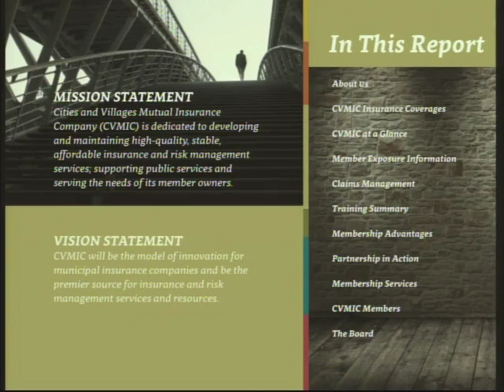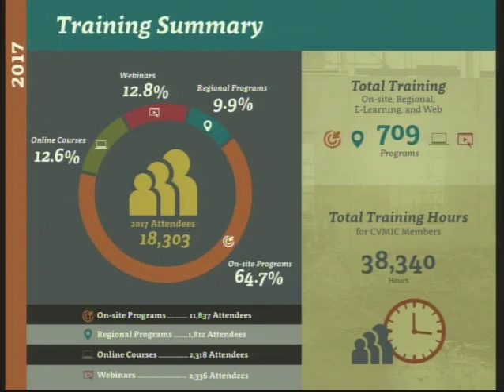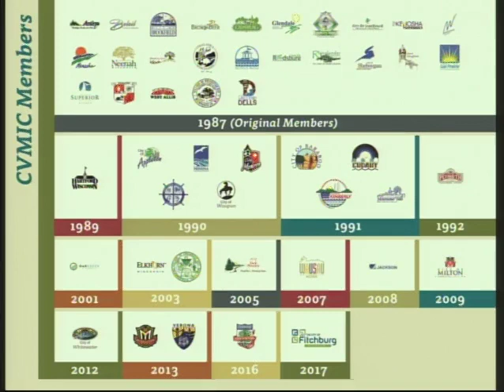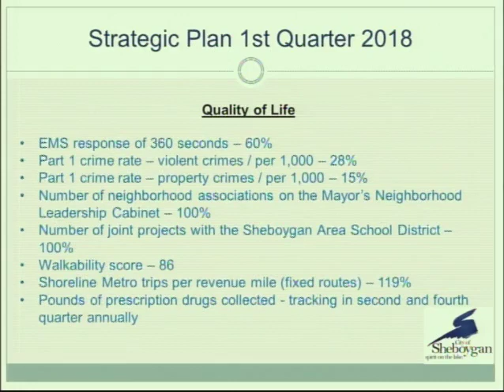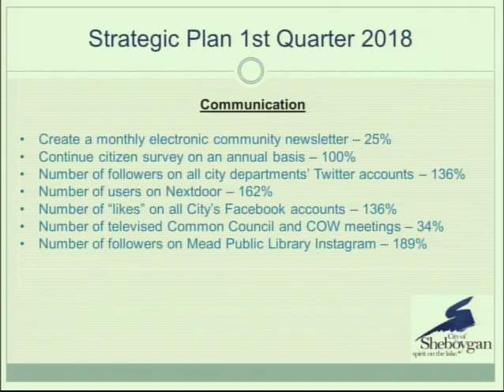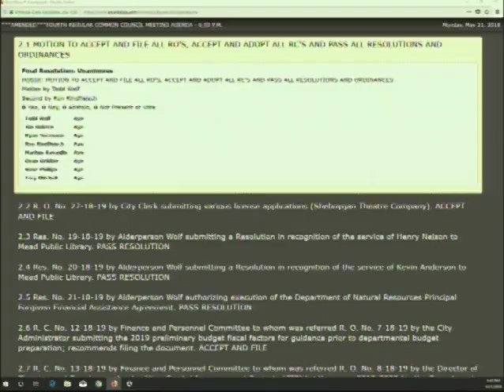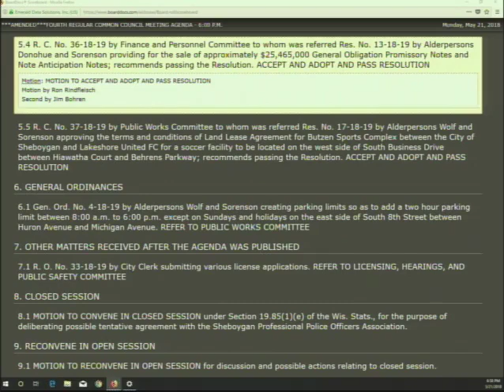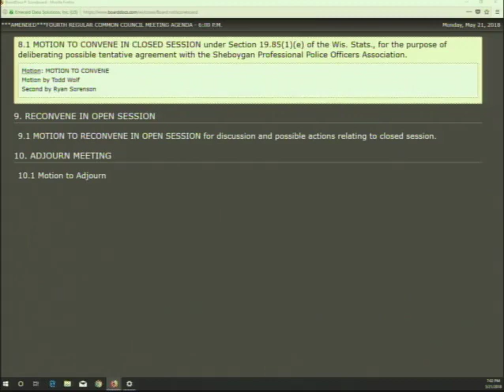Council 2018 05 21